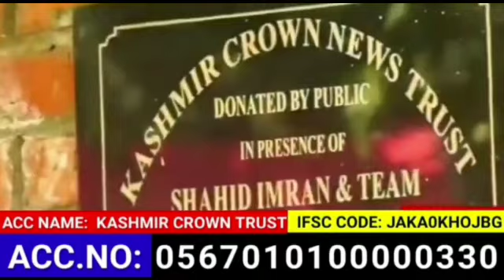J&K Democratic Peace Movement along with Disengaged spo,s union kupwara today held a Protest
J&K  Democratic Peace Movement along with Disengaged spo,s union kupwara today held a Peaceful Protest against adminstration.